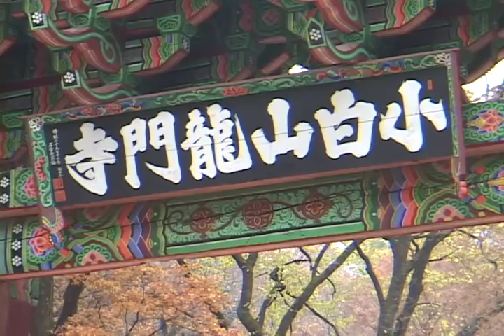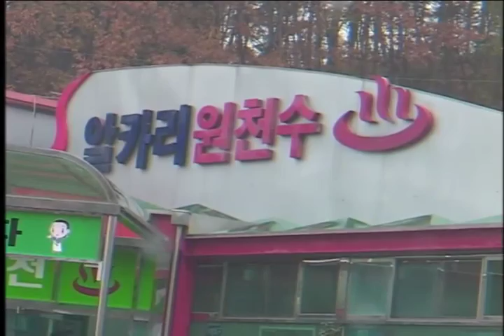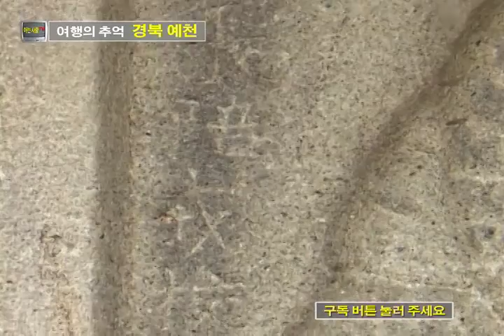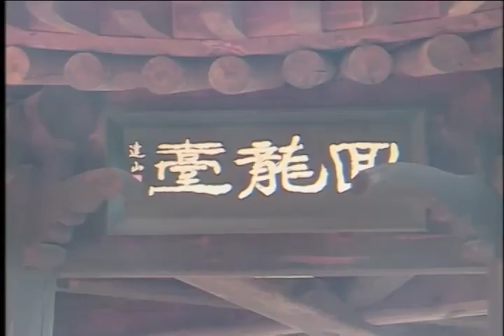여행의추억 경북예천 초간정 회룡포 석송령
예천 여행. 단물이 나고 땅이 비옥해서 사람이 살기 좋은 고장. 여행작가들과 함께 떠난 15년 전의 예천 여행.
김진호 양궁장 초간정 석송령 회룡포 용궁순대...
배산임수의 명당 예천으로 추억 여행 떠나요.